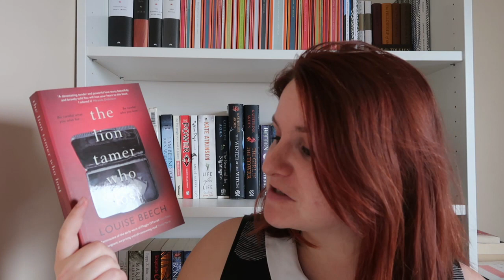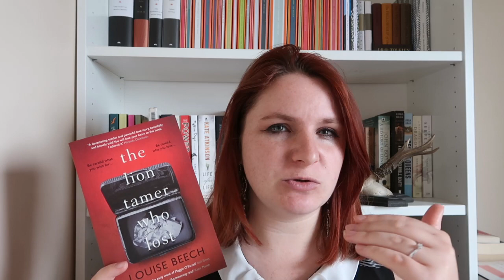Critically Assessing My Bookshelves | Books With Queer Representation I Want to Read in 2020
Books Mentioned
When Brooklyn Was Queer - Hugh Ryan
All Boys Aren’t Blue - George M Johnson
Freshwater - Akwaeke Emezi
Charity & Sylvia - Rachel Hope Cleves
Gentleman Jack - Angela Steidele
Art on Fire - Hilary Sloin
Queer Intentions - Amelia Abraham
The Lion Tamed Who Lost - Louise Beech
Boyfriend Material - Alexis Hall
The Future of Another Timeline - Annalee Newitz